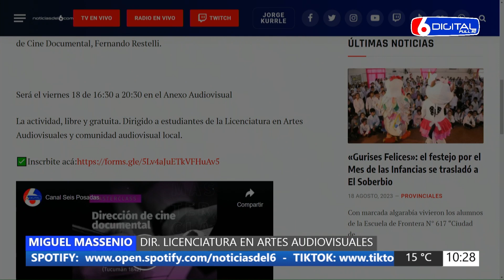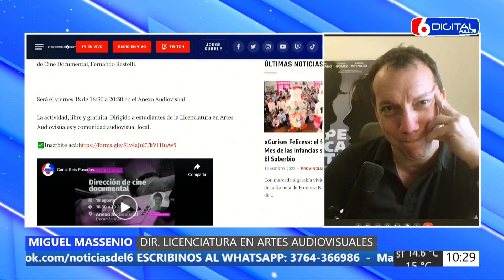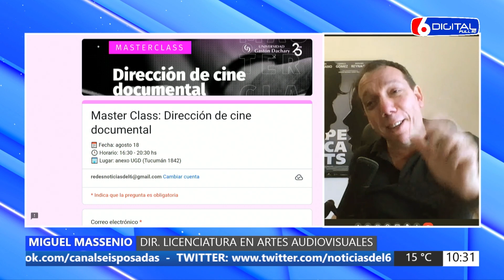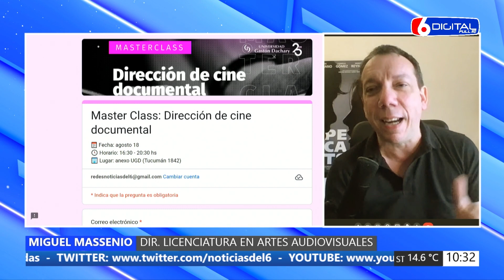18 08 23 MIGUEL MASSENIO DIR LICENCIATURA EN ARTES AUDIOVISUALES